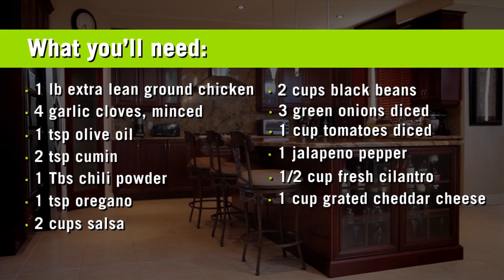How to Make a Wicked Nacho Dip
This re-imagining of classic layered nacho dip is even better than the original, thanks to the addition of protein and fibre-rich ingredients. And with only 210 calories per serving it's also a lightened up version of the restaurant classic.